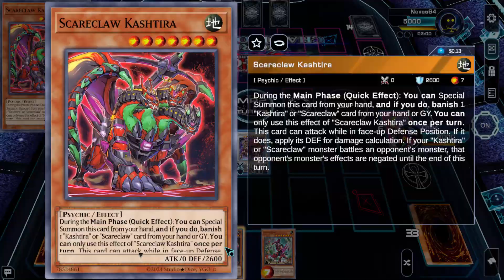Wenn man ZU viel hat - Yu-Gi-Oh! Duell 1732 [Decktest - Smallbossthe3: Scareclaw]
Ihr wollt Decks zur Bewertung einsenden oder Meta-Matches gegen uns spielen? Kommt auf unseren Community-Discord-Server: